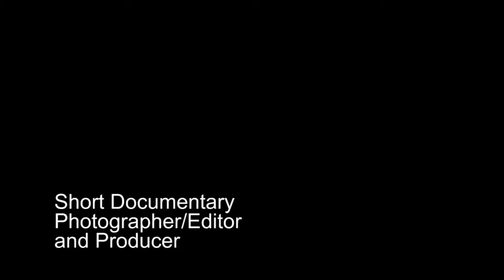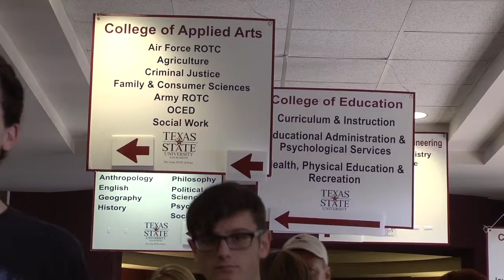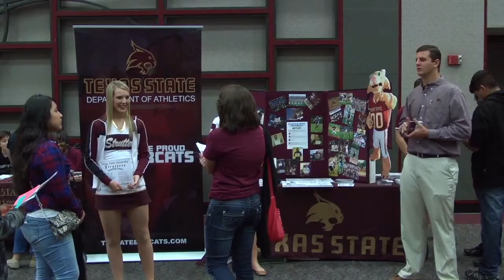JP Zavala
Senior Portfolio